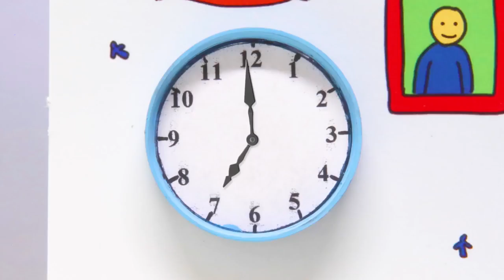Caillou | Caillou en de Slaapfeestje | Nieuwe Hele Caillou Afleveringen | Nederlands 2018